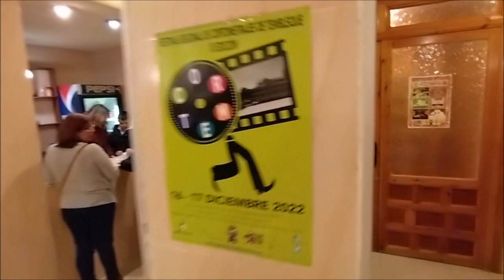CORTEM 2022. Cine Muñoz de Tembleque. Proyección y votaciones de los cortos. 16-12-2022